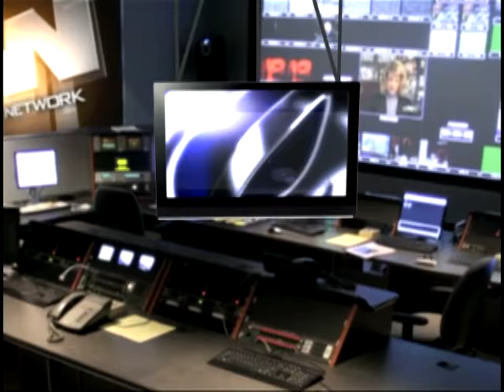Should We Do More To Reduce Violence In Our Dreams?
In The Know panelists discuss whether seeing images of dead babies and bludgeoned prostitutes in our sleep is desensitizing Americans to violence.